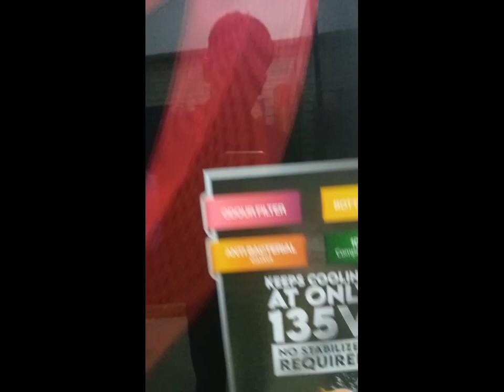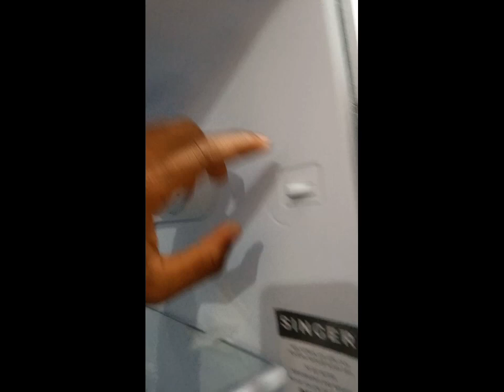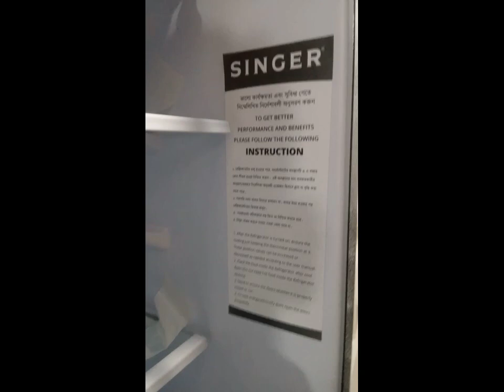২০২৩ নতুন কালেকশন সিঙ্গার ফ্রিজ refrigerator price in Bangladesh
২০২৩ নতুন কালেকশন singer freeze and refrigerator price in Bangladesh | refrigerator and Tv price

২০২৩ নতুন কালেকশন সিঙ্গার ফ্রিজ refrigerator price in Bangladesh